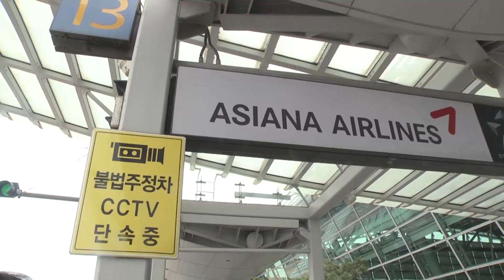【3年前】辣媽韓彩英現身機場時尚少女感十足 美腿搶鏡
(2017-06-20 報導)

6月20日下午，人氣女演員韓彩英爲“2017台灣韓流商品博覽會”經由仁川國際機場出發赴台灣。 當天，韓彩英此次演繹少女感爆棚的機場時尚。她以燈籠袖白色上衣搭配牛仔短裙的著裝亮相，修長美腿展露無遺。面對記者時韓彩英全程保持迷人微笑，並數度對記者揮手問候，禮貌十足。 據悉，韓彩英將于6月22日、23日在台北出席“2017台灣韓流商品博覽會”。